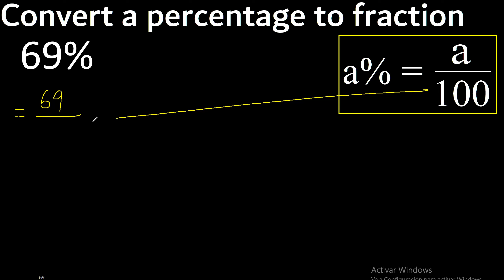69% to fraction , 69 percent to fraction , convert percentage to fraction